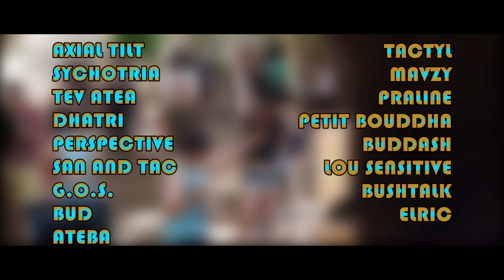After Movie - ☄🛸 𝐂𝐎𝐒𝐌𝐈𝐂 𝐖𝐀𝐕𝐄𝐒 🛸☄ - Axial Tilt & Sychotria live - New Caledonia 2019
by Soundblasting Nc - Bavayia Sound System & Psykadlyk Visual Art